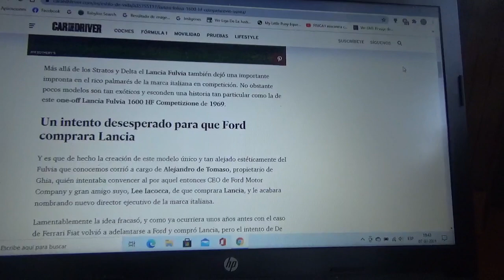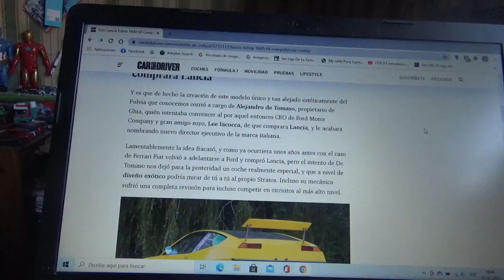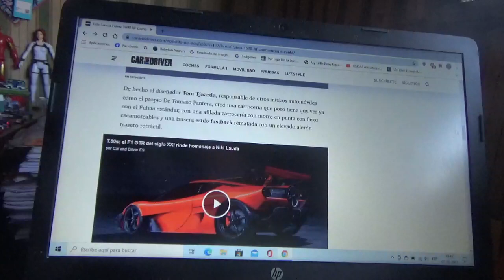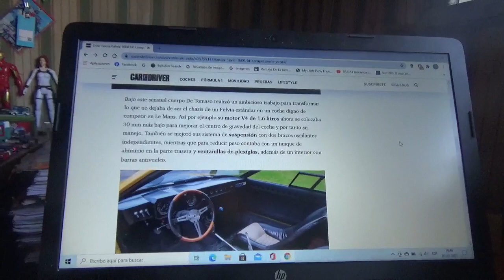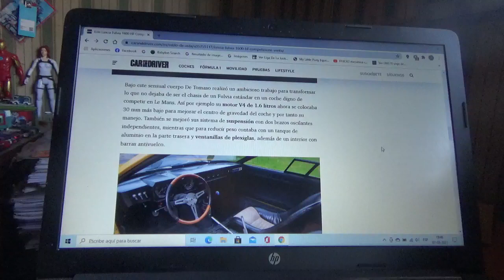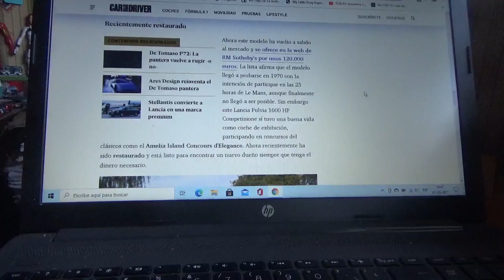Este Lancia Fulvia 1600 HP Competizione exclusivo en el planeta busca un nuevo propietario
En este vídeo les hablo sobre este exclusivo automóvil italiano creado por De Tomaso como una versión de competición con diferentes mejoras que ahora esta a la venta